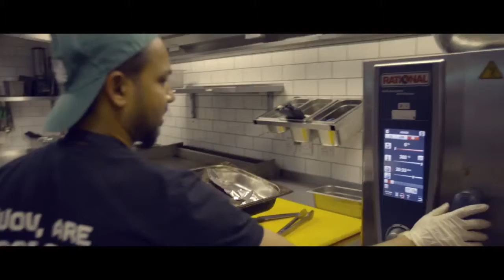CHILLANGO AN INVESTMENT WITH MORE MEX APPEAL